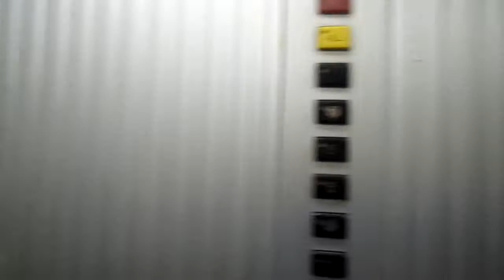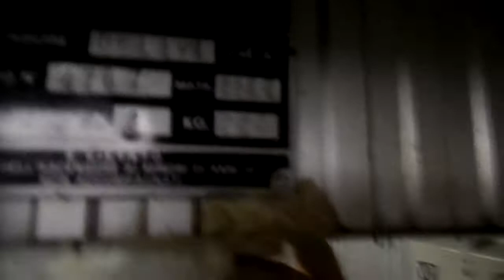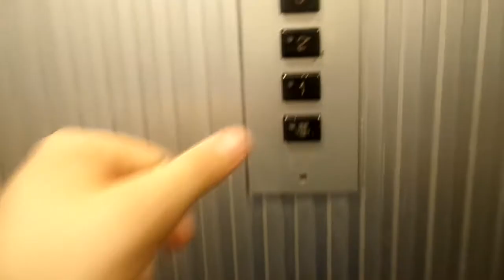IT'S REFURBISHED! 1982 De-Li-Vi (Ref. 2015 Secam) Traction Elevator@Via Lepanto 46, Naples, Italy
NOTE:I filmed about 1 year ago the elevators from this build, but this was during modernization and i haven't opportunity for film this and now i filmed it
ADDRESS:Via Lepanto 46, Fuorigrotta, Naples, Italy
YEAR:1982
TYPE:Traction
FLOORS SERVED:T,1,2,3,4,5,6,7
BRAND: De-Li-Vi
MODDER:Secam
POSITION MACHINE ROOM:Above 7°floor
RECORDED:30/5/16
CAMERA: Samsung Galaxy Camera WB30F
DEDICO QUESTO VIDEO A MISHA, LUIGI, ALESSIO, TUTTI GLI APPASSIONATI DI ASCENSORI E SECAM